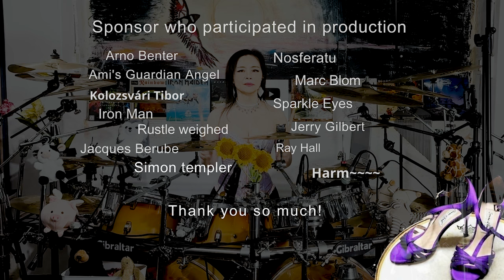Deep purple - Smoke on the water Drum-Only (216-2)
I am the official artist of Artisan Turk Cymbals!

(Genre : Classic Rock, Heavy Metal, Hard Rock)
1972 Machine Head
Original Drummer : Ian Paice